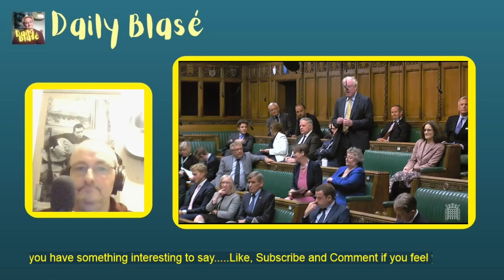Obnoxious Tory MP, Arrogant Demand To Privatise The NHS!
0:00 Introduction
0:22 Obnoxious Tory MP, Arrogant Demand To Privatise The NHS!
1:27 My final thoughts
Now watch Obnoxious Tory MP, Sir Edward Leigh, MP for Gainsborough, basically say the quite bit out loud about what he thinks a Conservative Health Secretary should do with our beloved NHS.